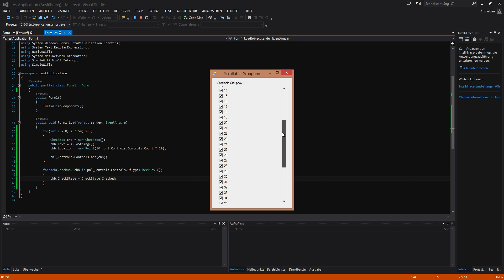QuickTip #137 - C# Tutorial - Select Checkbox dynamic | Visual Studio | .NET | OfType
C# Visual Studio dotNET Tutorial: So selektiert ihr Checkboxen dynamisch in eurem Programmcode.